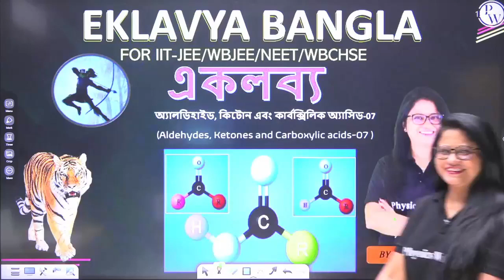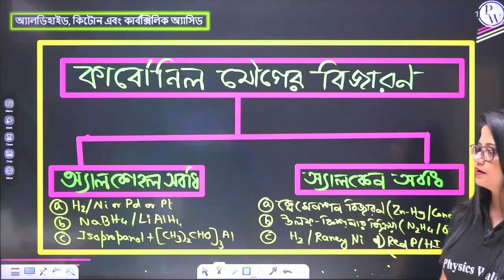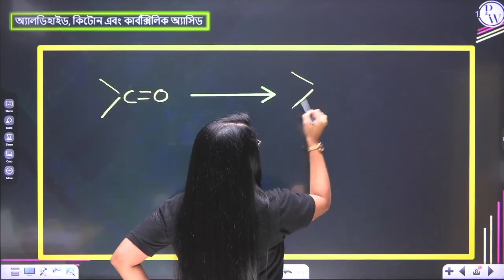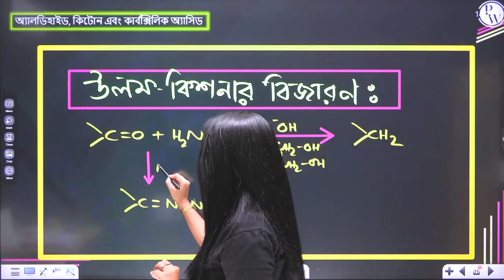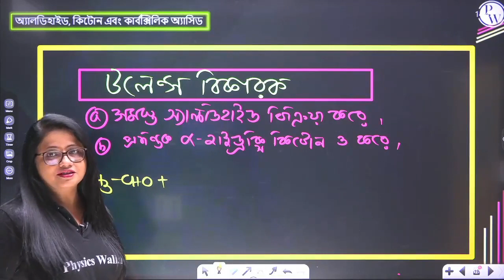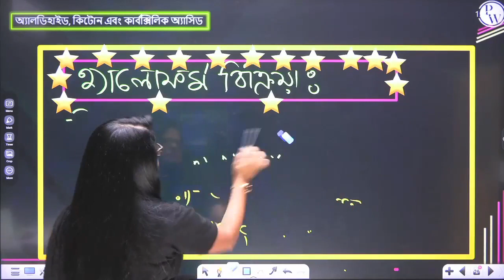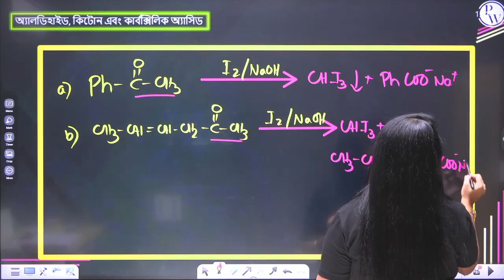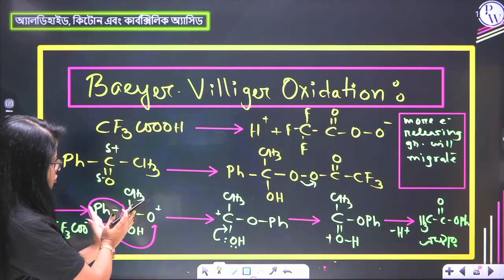অ্যালডিহাইড, কিটোন ও কার্বক্সিলিক অ্যাসিড 7 | অ্যালডিহাইড ও কিটোনের বিক্রিয়া সমূহ- 5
Complete Chemistry Class 12th - EKLAVYA Batch (WBCHSE/WBJEE/NEET)